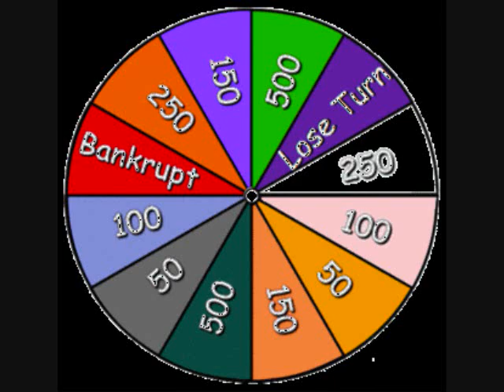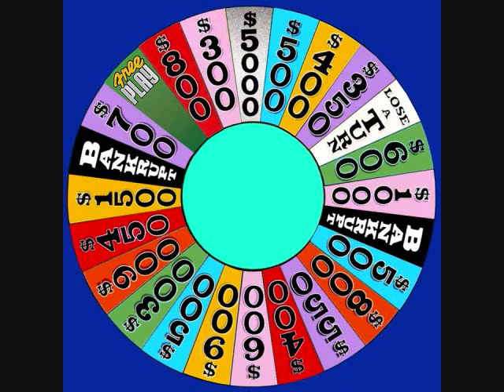Gary Lewis LET ME TELL YOUR FORTUNE